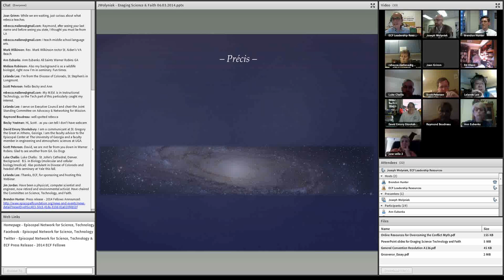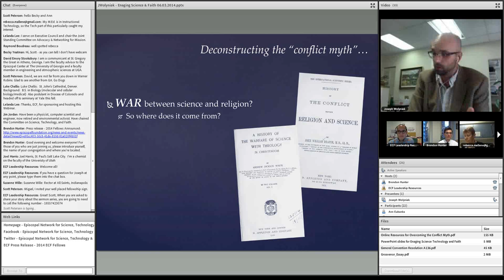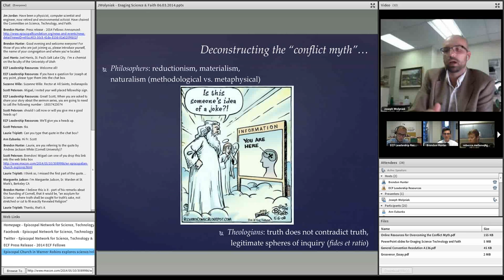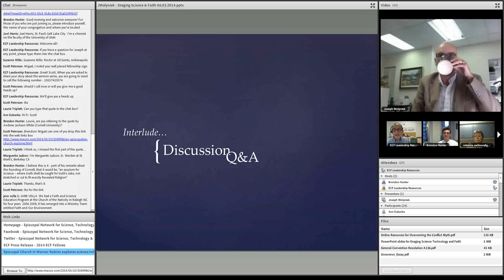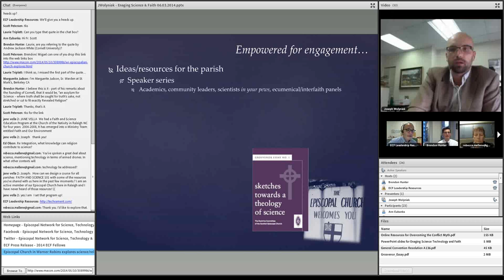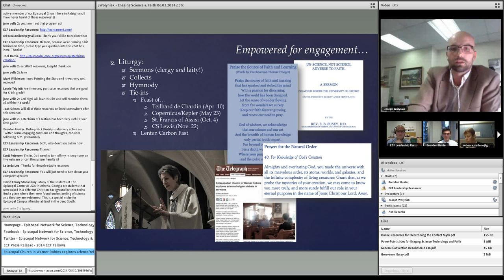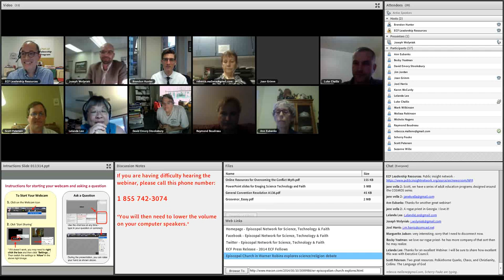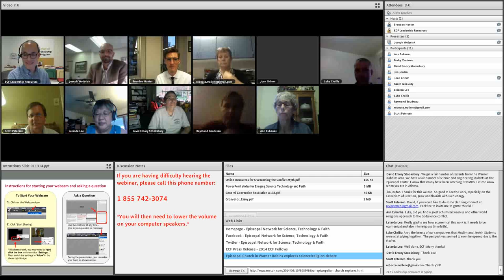Overcoming the Conflict Myth: Engaging Science, Technology & Scripture